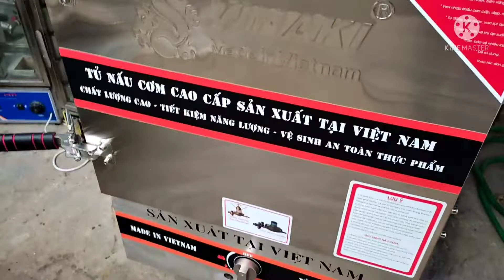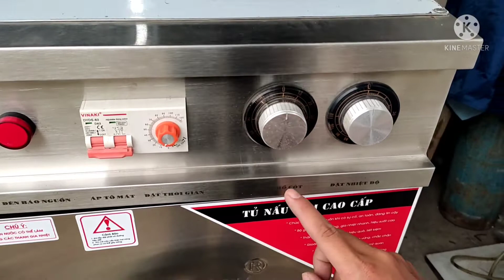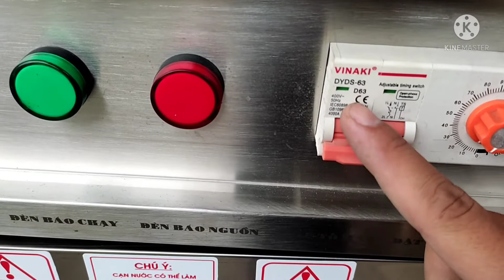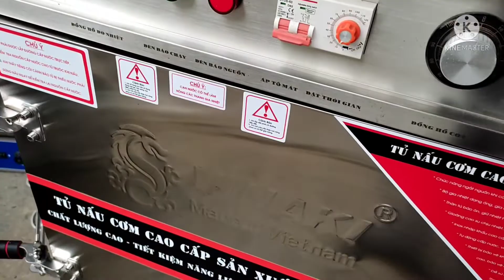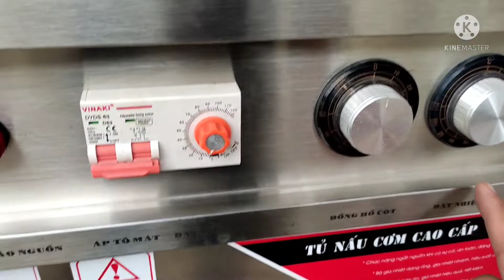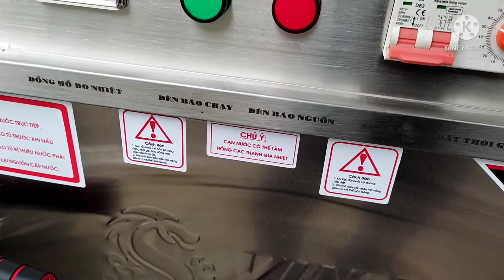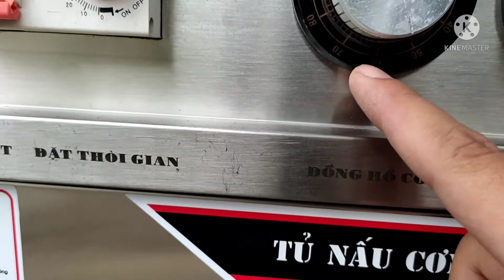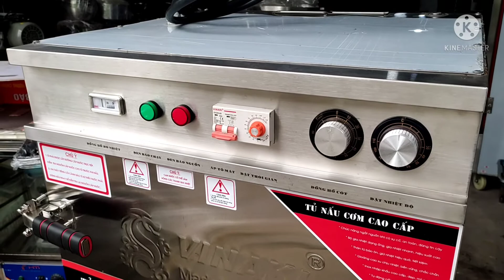Hướng dẫn sử dụng Tủ cơm công nghiệp dùng điện | Tủ nấu cơm công nghiệp dùng điện | Điện máy Aha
Hướng dẫn sử dụng Tủ cơm công nghiệp dùng điện
Bước 1: Kiểm tra trước khi nấu cơm bằng tủ cơm công nghiệp.
Tiến hành kiểm tra các phương diện kỹ thuật của thiết bị nhằm đảm bảo an toàn cho người sử dụng

Với tủ nấu cơm sử dụng điện: công suất điện 15kW 380VAC/3Phase/50Hz.CB
Với tủ nấu cơm sử dụng gas: Kiểm tra van gas, công suất gas: 24000KCAL/H – Áp gas 2Bar
Kiểm tra Van Phao cấp nước, nước sạch không phèn để tránh tình trạng tủ cơm dần bị rỉ sét
Kiểm tra thiết bị

Kiểm tra tủ, bên trong tủ và khay luôn sạch sẽ (Bộ đốt, điện trở, đầu dò mực nước)
Kiểm tra nguyên liệu

Gạo đã được làm sạch. Thực hiện vo gạo sạch từ 2 đến 3 lần (chú ý: vo gạo nhiều có thể làm mất chất dinh dưỡng trong gạo).
Sau khi chuẩn bị các bước trên đầy đủ thì tiến hành chuẩn bị cho việc nấu cơm còn gọi là quy trình nấu cơm công nghiệp.
Bước 2: Lắp đặt điện, gas vào tủ nấu cơm
Lắp điện: ĐIện cần thiết cho việc nấu bằng tủ nấu cơm công nghiệp cần có CB nguồn điện 3 pha. 380v CB chịu tải phải lớn hơn 30A.
Lắp đặt Gas: Bạn cần chuẩn bị một val bình gas, Bạn có thể dùng bình gas 12kg, nhưng bạn phải có 1 val chỉnh áp gas có áp 2 ~3 kg/cm2 công suất lớn hơn 5kg/h. Nếu val chỉnh áp gas của Bạn nhỏ hơn 2kg/cm3  thì dẫn đến nấu cơm không chín cơm hoặc nấu mất rất nhiều thời gian.
lưu ý: Dù Bạn có tủ nấu cơm dùng điện hay gas hoặc nấu vừa điện + gas, thì Bạn cũng thật cẩn thận sau đây.
Dây điện kết nối vào tủ điện của tủ nấu cơm phải là dây chịu được nhiệt độ cao .
Ống dẫn gas kết nối vào tủ là ống gas chịu nhiệt và val chỉnh áp loại tốt.
Kết nối nguồn điện (bình gas) với khoảng cách an toàn từ tủ đến tường là 200mm trở lên.

Bước 3: Cấp nước vào tủ hấp cơm công nghiệp đúng cách.
Có 3 cách cấp nước vào tủ.

Cấp nước trực tiếp vào tủ bằng vòi nước bên ngoài.
Cấp nước bằng val phao tự cấp nước (Không an toàn cho người sử dụng nếu val bị nghẹt hoặc hư)
Cấp nước tự động bằng điện (an toàn cao nhất)
Kiểm tra van phao hoạt động bình thường

Mở van thoát nước, khi nước đang thoát ra mà phao vẫn tiếp tục cấp nghĩa là van phao hoạt động bình thường
Khi đủ nước mà phao vẫn cấp  phao hư  Tiến hành kiểm tra lại phao - Ngưng nấu cơm
Áp nước cấp vào không quá cao. Áp suất làm việc của van phao: 0.05-1.0 Mpa
Bước 4: Đun sôi nước trong tủ cơm 15 phút trước khi đưa gạo vào.
Đun sôi nước trước 15 phút sẽ giúp cơm chín nhanh và ngon hơn

Sau khi cấp nước trong tủ xong, đóng cửa tủ lại, khóa an toàn cẩn thận và mở van gas (nếu sử dụng gas) hoặc mở nguồn điện (nếu sử dụng điện) và nấu nước trong tủ trước.

Khoảng 10 đến 15 phút nước trong tủ sẽ sôi, khi hơi nước ở trên nắp tủ bốc hơi thì tắt gas hoặc điện

Lưu ý: Không được sờ vào nóc tủ, lưng tủ cơm khi đang nấu.
Bước 5: Vo gạo & đong gạo – định lượng nước trong khay nấu cơm
Trong thời gian chờ nước sôi bắt đầu vo gạo & đong gạo vào khay và định lượng nước trong khay. Sử dụng chậu rửa inox để vo gạo giúp thao tác nhanh, sạch sẽ, an toàn thực phẩm.

Để tiết kiệm thời gian vo, với số lượng nhiều 100kg… bạn có thể chuẩn bị sẵn nước trong các bồn chậu rửa. Có thể sử dụng bàn 3 chậu rửa liên tiếp chưa nước sẵn. Giúp bạn thao tác nhanh hơn, rút ngắn thời gian nấu cơm.

Dùng cân hoặc thố chứa 2kg gạo để đong gạo. Có thể dùng thố này để đong nước
Chú ý: Vo gạo nhanh, không để gạo ngâm trong nước quá lâu.

Định lượng nước tùy theo mức độ chín mong muốn của cơm

Cơm khô 2kg gạo + 2l nước
Cơm vừa ăn 2kg gạo + 2,4l nước
Cơm vừa nở 2kg gạo +2,6l nước
Bước 6: Đưa khay chứa gạo vào tủ nấu cơm công nghiệp.
Cho gạo vào từng khay, tiêu chuẩn là 2kg gạo/1 khay.
Xếp khay vào tủ, mỗi rãnh của tủ để được 2 khay. Sau đó đóng cửa tủ lại rồi bắt đầu tiến hành nấu cơm.
Khi nấu cơm bằng gas thì đóng ngắt các nguồn điện vào tủ. Rồi bấm chốt an toàn trên van gas. Tủ sẽ vận hành theo quy trình khoảng 50 phút là cơm chín. Tủ nấu cơm bằng gas sẽ không tự động, không hẹn giờ, không điều khiển điện tử nên chúng ta phải canh giờ để khóa gas.
Khi nấu cơm bằng điện thì khóa hệ thống gas lại. Đối với nấu cơm bằng điện là hoàn toàn tự động, cho phép điều chỉnh thời gian nấu, thời gian hâm nóng lại cơm (nếu cần). Bằng cách vặn nút điều chỉnh thời gian hoặc lập trình trên mặt hiển thị của dòng tủ tự động.

Bước 8: Kết thúc quá trình nấu cơm bằng tủ hấp cơm công nghiệp và thưởng thức
Lấy khay cơm ra cẩn thận vì cơm còn nóng

Xới cơm ra chén và trình bày cùng một số món ăm kèm đơn giản
Hãy luôn theo dõi và ủng hộ điện máy Aha nhé!